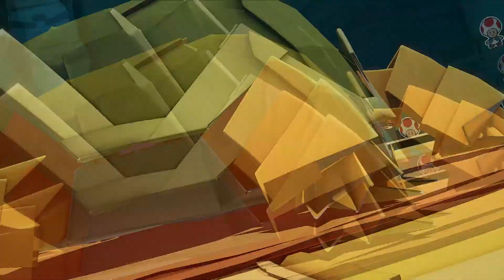PAPER MARIO THE ORIGAMI KING #011 - erster boss kampf ° letsplay [GERMAN]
es wird gefaltet ^^

Persönliche Meinung :wollte ich schon immer zocken voll lieb gemacht
Plattform:

SWITCH  ( wird auf der Plattform gezockt )